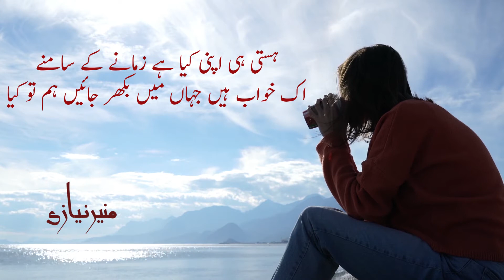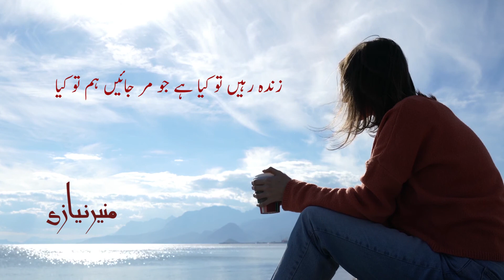Munir Niazi zinda rahen hum to kya hai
yeh unwan hai aaj ki video ka
zindah rahen hum to kya hai
jo mar jayen hum to kya
dil ki baatein ki taraf se ntkhab kya gaya hai aap ko pasand aaye gi

zinda rahen hum to kya hai
dil ki baatein
زندہ رہیں تو کیا ہے
Munir Niazi dil ki baatein
Urdu poetry
Munir Niazi poetry hamesha dair
Urdu poetry sad
Urdu ghazal
Munir Niazi poetry in Urdu font
sad poetry in Urdu
Munir Niazi Punjabi poetry
Munir Niazi quotes
Munir Niazi poetry
Zinda rahe to kya hai poetry
mar jayen hum to kya
Zinda rahen to kya hai jo lyrics